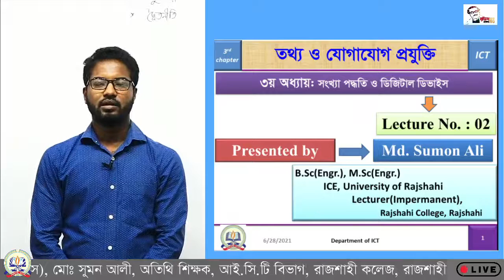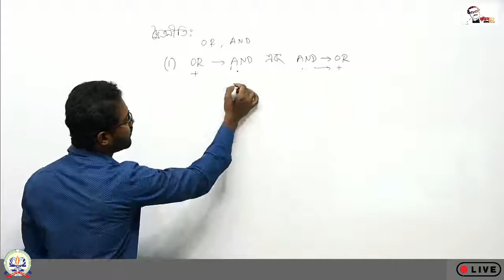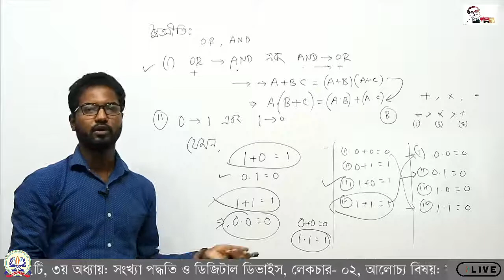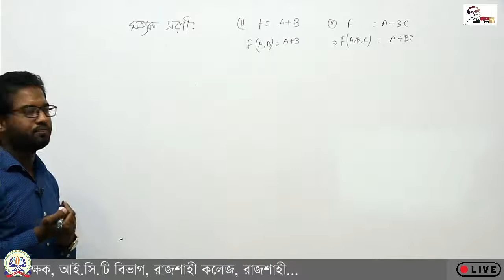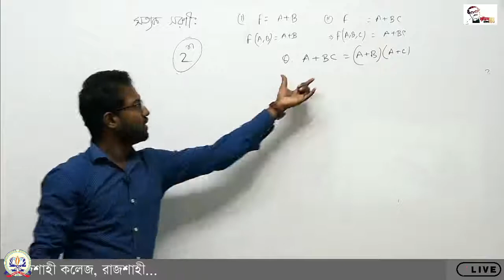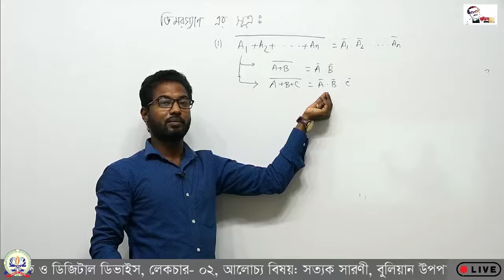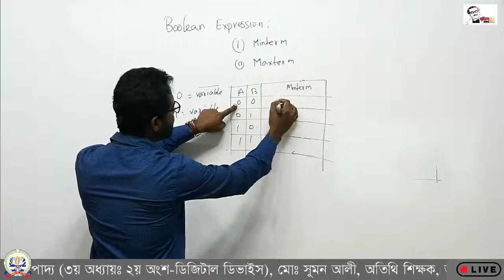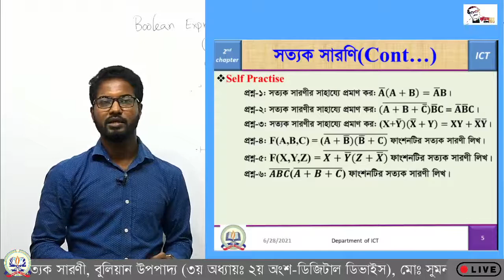১১শ, আই.সি.টি-১ম পত্র , সত্যক সারণী। অধ্যায় : ০৩, লেকচার: ০২।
একাদশ শ্রেণি  : আই.সি.টি-১ম পত্র
শিক্ষক: মোঃ সুমন আলী
অতিথি শিক্ষক, রাজশাহী কলেজ, রাজশাহী
আলোচ্য বিষয়:  সত্যক সারণী
অধ্যায় : ০৩
লেকচার: ০২